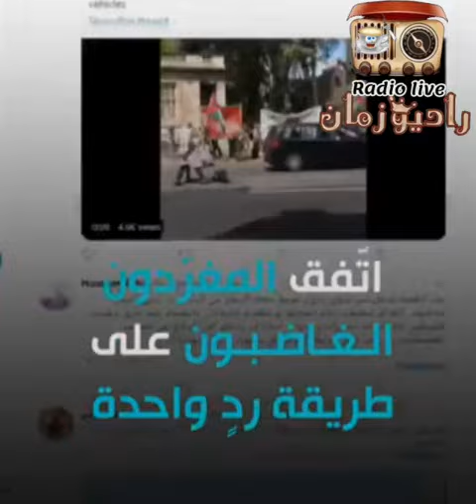فلسطين | اخبار فلسطين | القدس | جوجل وابل تحذف فلسطين من خريطةالعالم | سبب حذف فلسطين من الخريطة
حذف فلسطين من الخريطة,
احذف
جوجل وابل يحذفها من فلسطين من الخريطه,
سر حذف فلسطين من الخريطه,
سبب حذف القدس من الخريطه,
جوجل تحذف فلسطين من الخريطه,
 ابل تحذف فلسطين من الخريطه,
ابل,
جوجل,
القدس,
فلسطين,
القضية الفلسطينية,
اخبار فلسطين,
احداث فلسطين,
احذف
الاحتلال,
الاحتلال الصهيونى,
فلسطين عربية,
القدس عربية,
ابل,
جوجل,
القدس,
فلسطين,
جوجل,
خرائط جوجل,
القضية الفلسطينية,
اخبار فلسطين,
احداث فلسطين,